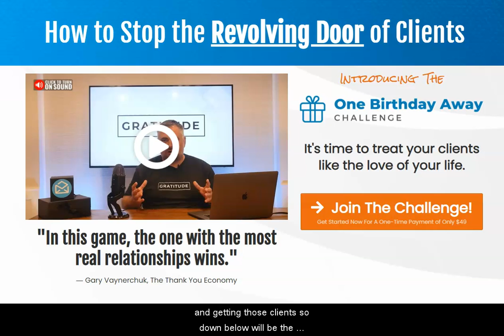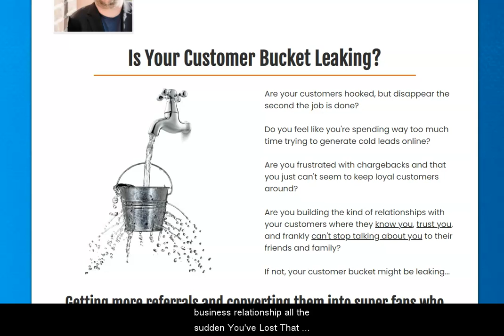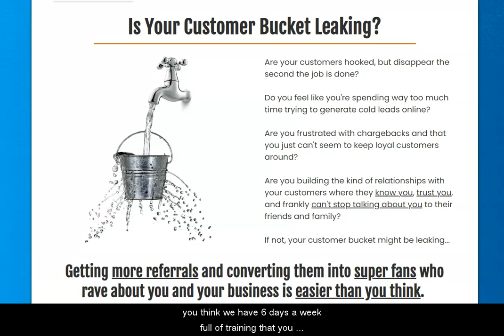The Secret To Turning Cold Leads Into Warm Leads | Mailbox Power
Learn how to get your postcard marketing for free! Get started with your Happy Birthday postcards for free.

Ready for the secret challenge for postcards and cards?

Inside This Challenge, Here Are A Few Of The Secrets That You'll Be Getting...

Why Birthday Marketing Works: Learn why this often-overlooked strategy works and how it can create massive loyalty.
The Three Types of Birthdays: Did you know there are three ways to recognize birthdays? We'll show you how you can implement each type to really make an impression on your clients.
​How to Automate Your Strategy: Let's be honest, you're a busy professional!  We'll show you how to automate your strategy so that recognizing birthdays happen on auto-pilot.

🤑 𝗦𝘁𝗮𝗿𝘁 𝗛𝗲𝗿𝗲 : 𝗵𝘁𝘁𝗽𝘀://𝘄𝗵𝗮𝘁𝗲𝘃𝗲𝗿𝗰𝗮𝗹𝗹𝗺𝗲.𝗻𝗼𝘄.𝘀𝗶𝘁𝗲
STOP ❌ Making Excuses! Start Today 🤑